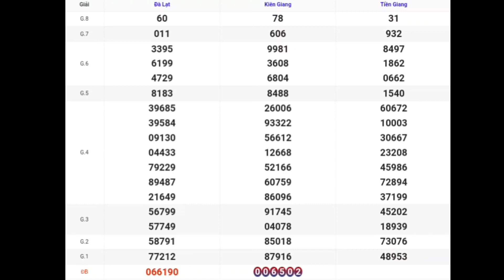XSMN | Quay Thử Kết Quả Xổ Số Miền Nam P5 Hôm Nay 08-10-2023 xs tiền giang, kiên giang, đà lạt